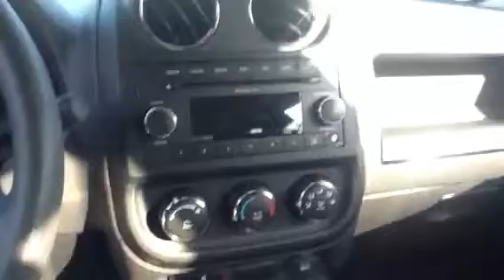Importacion autos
Este es nuestro Canal Fundador, VISITANOS EN NUESTRO NUEVO CANAL- HEMOS EVOLUCIONADO!

USAPERCARS, es una empresa importadora de Autos a pedido, Nuestra experiencia en Importar vehiculos, abarca, mas de 10 años, de trabajo constante y de importar hermosos autos. Aprenda y emprenda! y olvidese de los intermediarios

El Vehiculo del video fue un vehiculo seleccionado y pedido por su importador en Peru, Quien lo recibía tal cual, lo reparaban, usando el regimen especial de generacion de empleos y produccion "CETICO" el cual funcionó hasta el año 2012, Hasta ese año USAPERCARS solo era una empresa que Asistía y Exportaba los vehiculos según requerimiento de sus importadores.

Actualmente hemos evolucionado y amoldado a las regulaciones de Importacion Expadiendo nuestros almacenes hasta la ciudad de Arica en Chile, donde asistimos las necesidades tambien de importadores de vehiculos Chilenos.
Trabajamos para cumplir las necesidades de personas que quieren conducir buenos autos, asi como para empresas dedicadas al Rubro Automotriz, sin dejar de mencionar a nuestros queridos futbolistas, artistas de Tv, y familias necesitando vehiculos comodos para transportarse.

Tenga Presente que Nuestros 3 locales (Savannah,USA)(Arica,Chile)y(Tacna,Peru) asi como todo el personal esta a su servicio

¿TIENE DUDAS SOBRE IMPORTAR AUTOS?

¿COMO ES IMPORTACION DE VEHICULOS AL PERU?

¿COMO IMPORTAR AUTOS?

¿PASOS PARA IMPORTAR VEHICULOS?

¿PUEDO IMPORTAR SINIESTRADOS?
¿IMPORTAR AUTOS?¿QUE ES?

¿VALE LA PENA IMPORTAR AUTOS DE USA?

Tenga presente que en cualquier momento nos puede contactar directamente a los telefonos
(whatsAPP activados)

USA PHONE
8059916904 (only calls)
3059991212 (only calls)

TWEETER : usapercars

LLENE EL FORMULARIO Y MANTENGASE INFORMADO

Recuerde : usapercars es SU empresa importadora de vehiculos a pedido, COMPARTIENDO sin costo alguno sus cuentas en COPART, IAAI y mas, comprando, inspeccionando, supervisando, la importacion perfecta, paso a paso, de la mano con usted, tomando decisiones en conjunto

Muchos nos imitan pero los años de funcionamiento y cientos de autos importados no se imitan facilmente

ADELANTE! Usted tambien puede Importar su propio Auto y/ o formar su empresa Aprenda y Emprenda!

*Video realizado desde Savannah en Georgia USA, donde USAPERCARS tiene su cuartel general de Exportacion de Autos para luego ser recibidos o Importados en Sudamerica.